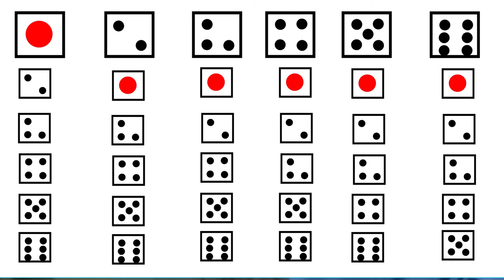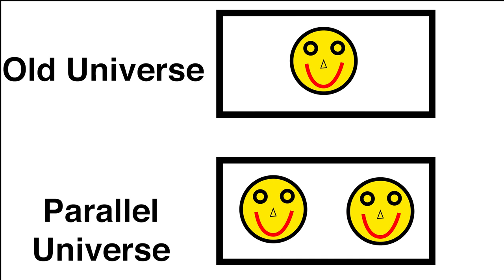What if we can really travel through time?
Science in Soup # 2

Last episode, I talked about what is time, and is it possible to travel through time. This time, I ignored that we can't time travel, and we do it anyway.